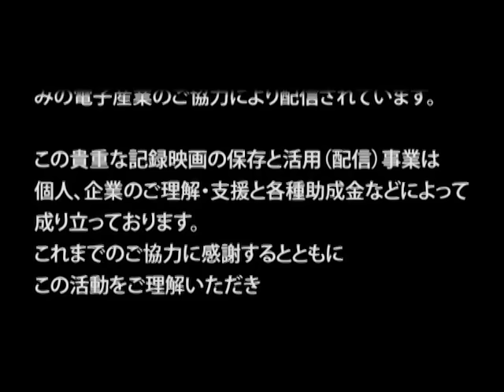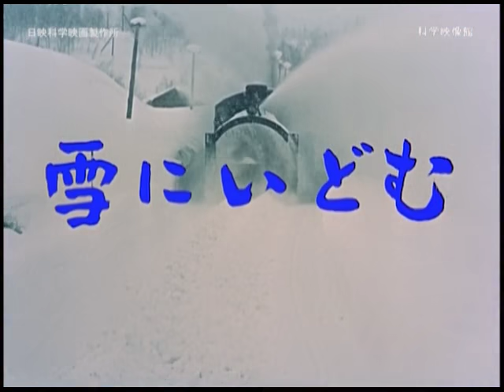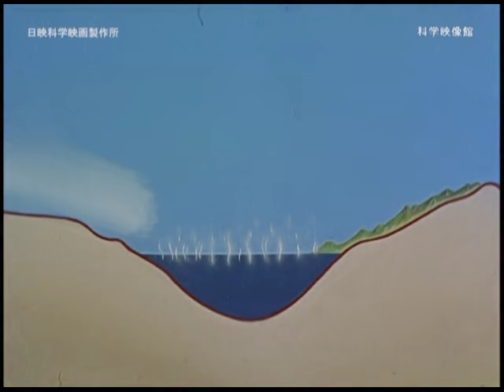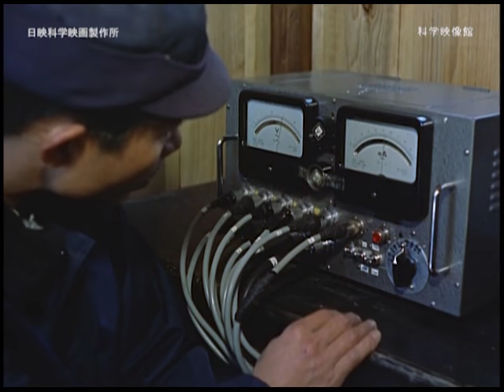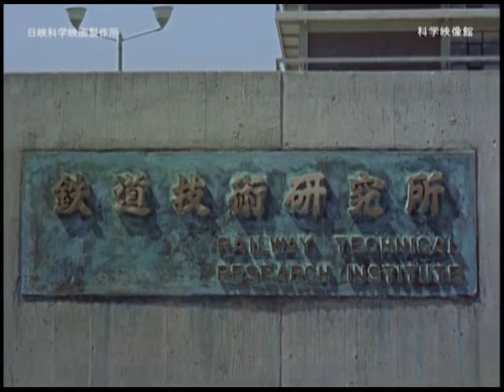雪にいどむ 日映科学映画製作所製作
作品概要

製作：日映科学映画製作所　企画：日本国有鉄道
 1961年　カラー　30分

山陰・北陸・東北・北海道地方では、冬に大雪に見舞われる。
 路線の約3割がこの地方を走っている国鉄では、安全運転のために各方面から雪に対する対策を試みており、雪崩対策、線路の雪の吹き溜まりへの対策等を、あらゆる角度から検証している。

線路上の雪の除雪作業と各地域に適したラッセル車、この作品で登場する機関車はすべて蒸気機関車と懐かしい。
 35mmネガから高画質デジタル化した作品。

スタッフ

製作：片田計一
 脚本・演出：奥本大六郎
 撮影：川村浩士
 作曲：伊福部昭

第500回配信記念作品